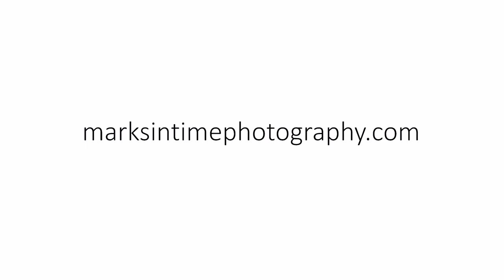4285 Elk Run Dr SW Albany Oregon 97321